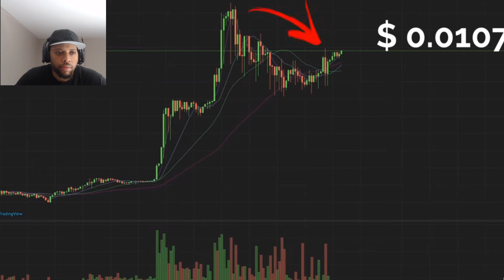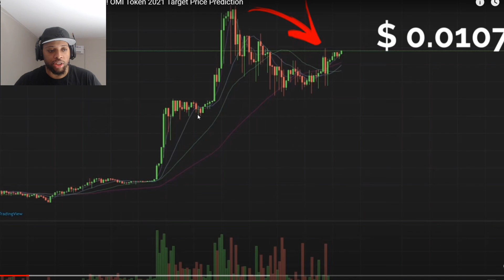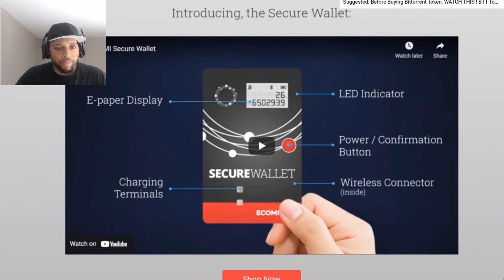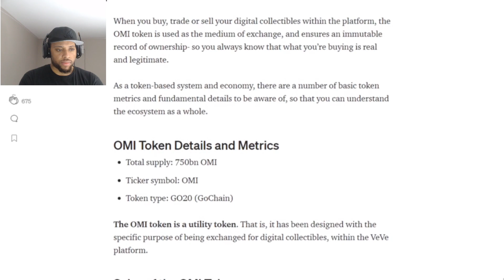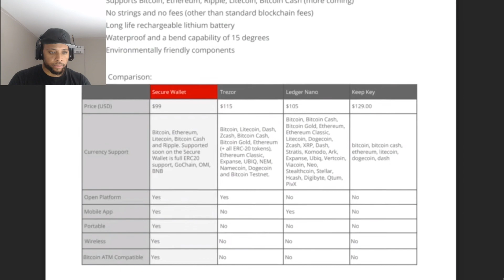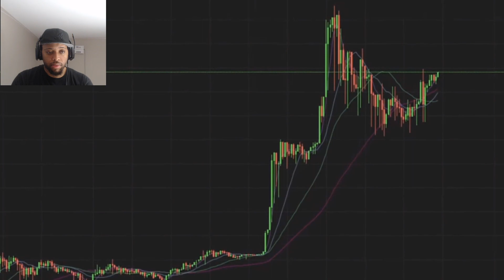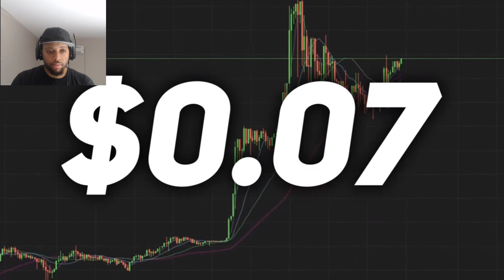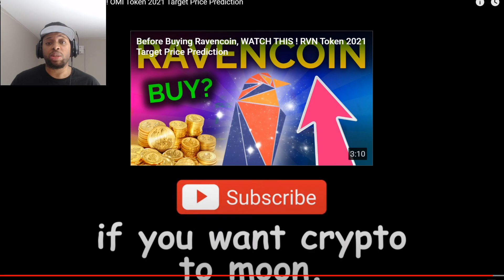DONT BUY ECOMI!!! MUST WATCH! OMI COIN 2021 TARGET PRICE PREDICTION WITH VEVE NFT!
DONT BUY ECOMI!!! MUST WATCH! OMI COIN 2021 TARGET PRICE PREDICTION WITH VEVE NFT | Cavell Anderson